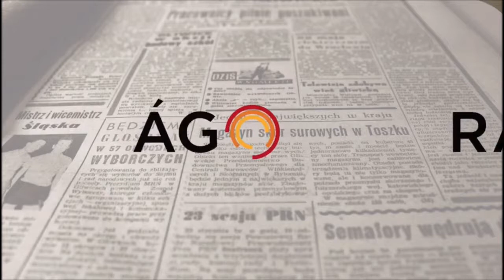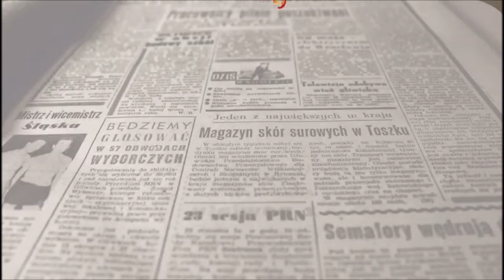Partido benéfico de rugby